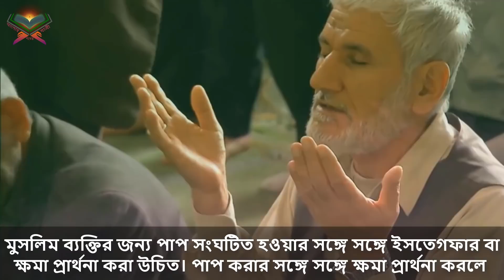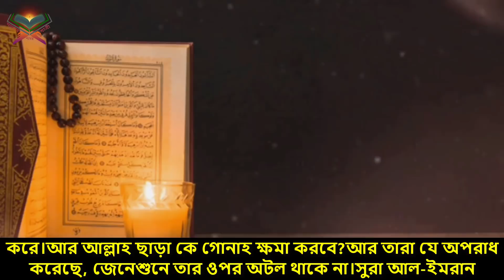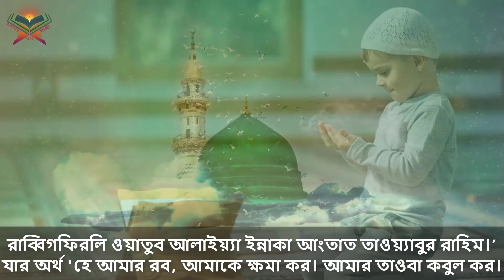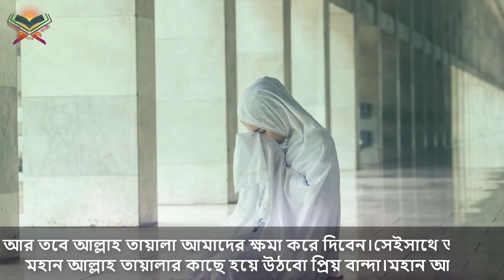যে গোপন পাপ আমলনামায় লিখেনা ফেরেশতারা। যে পাপ মানুষ রেগুলার করে থাকে। আলোর পথের যাত্রী